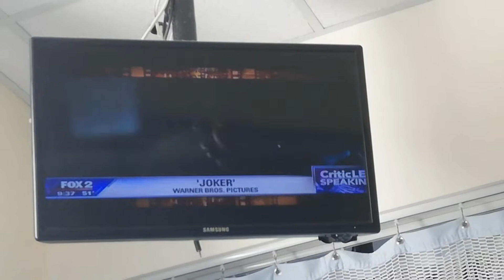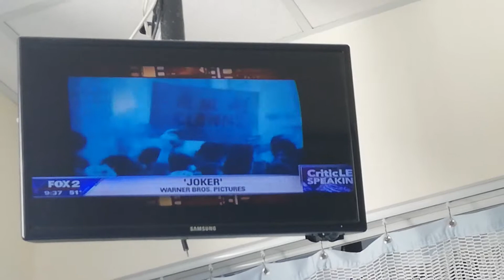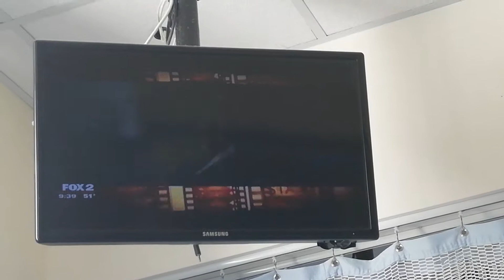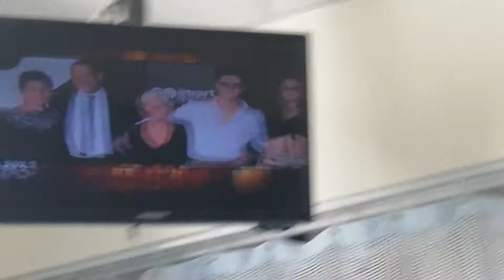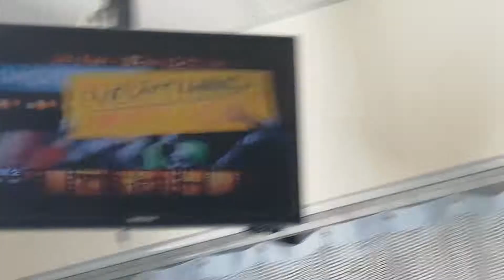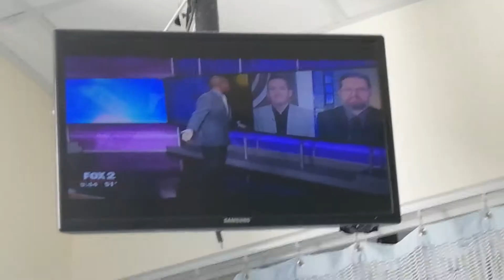THE JOKER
FOX 2 MORNING - CRITIC LEE SPEAKING